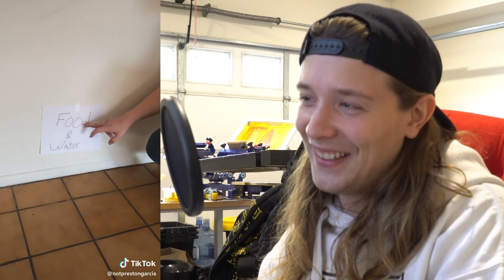[tik tok tuesday] - #1